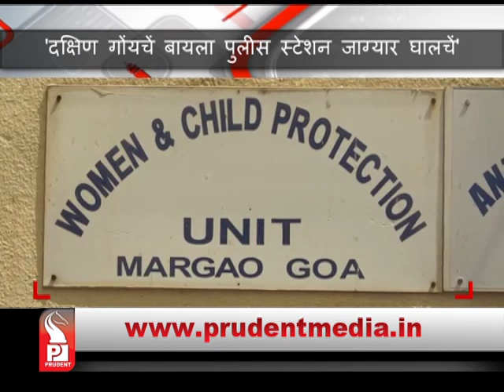Prudent Media Konkani News 02 april 18 Part 3